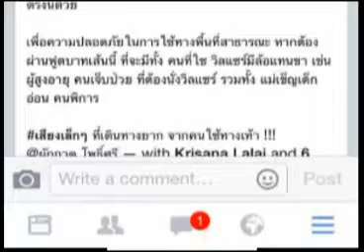อาสาฯประชาชน 12 12 57 เบรค1